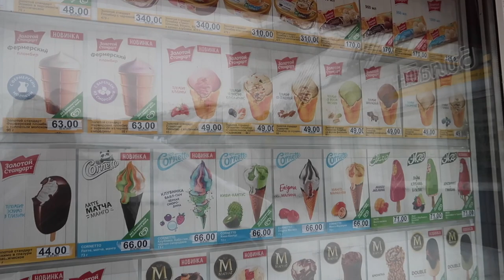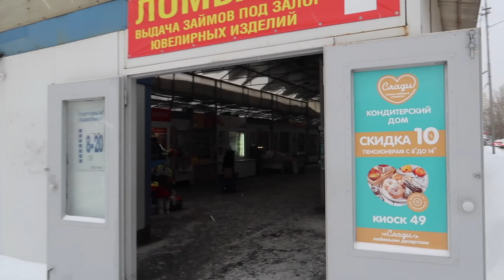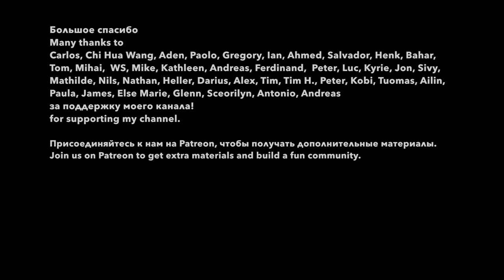SIBERIA: my neighbourhood, markets, ice slide. Stories in slow Russian. Russian vlog with subtitles.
Let's walk around the area where I grew up. You will see schools where I used to study, a local market, an ice slide, a quarry, and hear my childhood stories. PDF transcriptions of my videos and podcasts with accented text and English translations